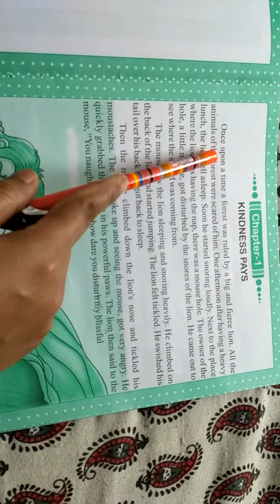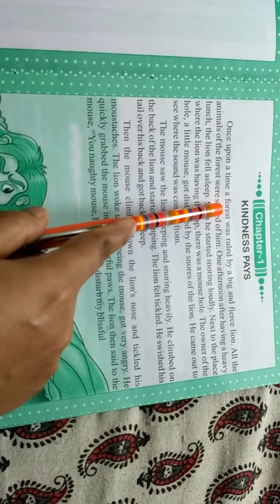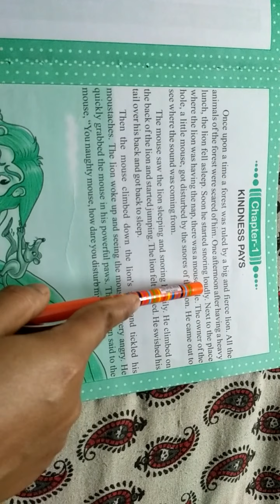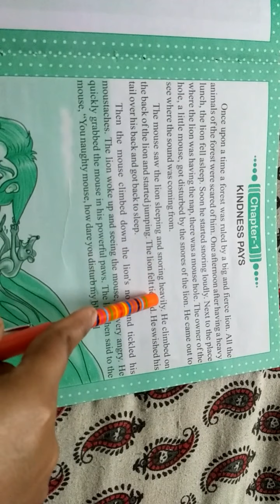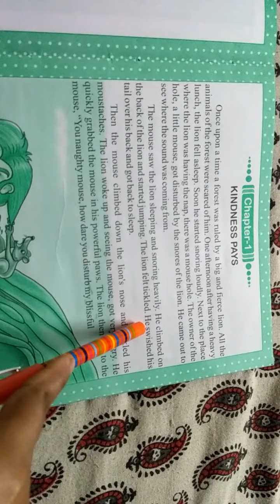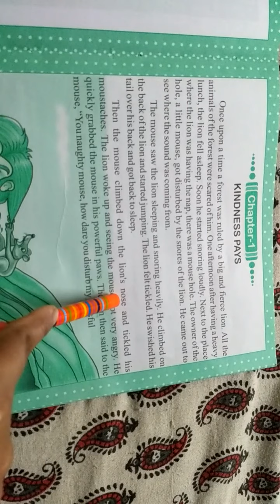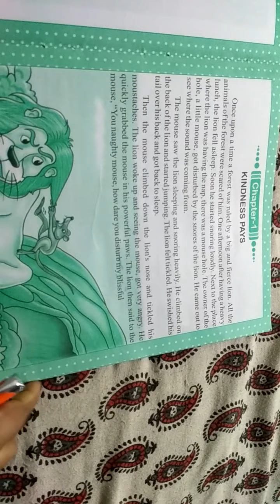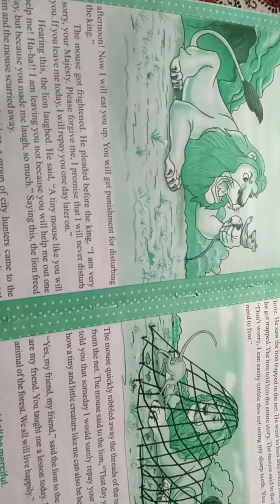Omgv#class-5 English#kalyani's new English reader#chapter-1#kindness pays.